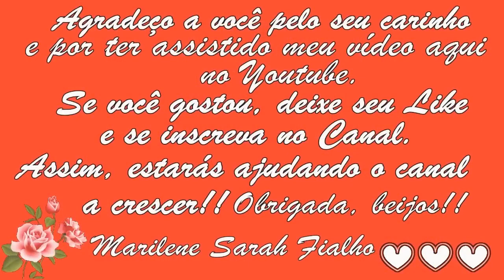Acaba com Dor nos Nervos, Coluna, nas Pernas, Má Circulação Remédio Caseiro 💖 MARILENE SARAH FIALHO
🌿 Picão-Preto ou Carrapicho de Agulha.
Nome científico: Bidens alba ou Bidens pilosa.

🌿  Assa-Peixe.
Nome Científico: Vernonia polysphaera.

🌻 MEUS PRODUTOS 🌻
🔥 Queima de Gordura Abdominal

Bjss 💖💖🌺🌺